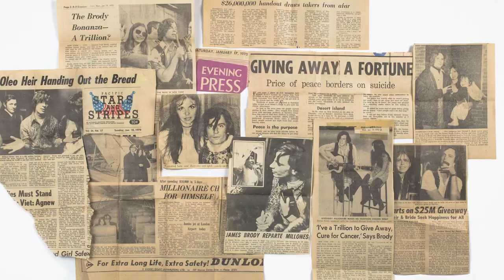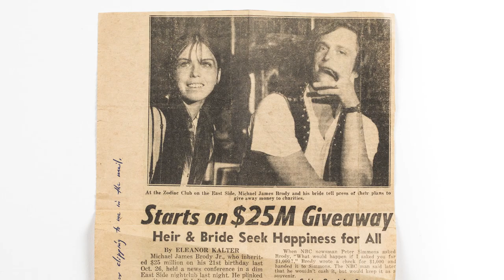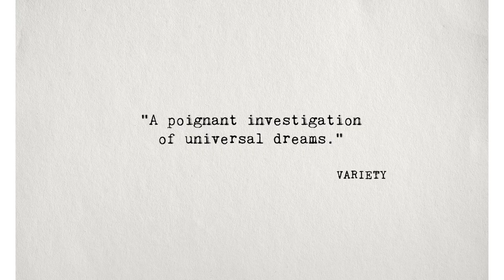Dear Mr. Brody | Official Trailer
IN THEATERS & ON AMAZON & APPLE TV MARCH 4.

When 21-year-old hippie-millionaire Michael Brody Jr. decided to give away his fortune to anyone in need, he ignited a psychedelic spiral of events. An instant celebrity, Brody was mobbed by the public, scrutinized by the press, and overwhelmed by the crush of personal letters responding to his extraordinary offer. Fifty years later, an enormous cache of these letters are discovered—unopened.

About Greenwich Entertainment:
Founded in 2017, Greenwich Entertainment is an independent film distribution company specializing in distinctive narrative and documentary features. Releases include Jimmy Chin and Chai Vasarhelyi’s Academy Award-winning documentary Free Solo, Andrew Slater’s Echo in the Canyon, Isabel Coixet’s The Bookshop, Linda Ronstadt: The Sound of My Voice from Oscar winners Rob Epstein and Jeffrey Friedman, and The Rescue directed by Jimmy Chin and Chai Vasarhelyi.

Greenwich is led by a management team that has overseen more than 150 theatrical releases generating over $125 million at the US Box Office and garnering 8 Academy Award Nominations and 2 Wins.